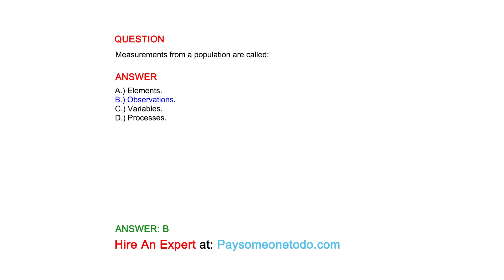Measurements from a population are called:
QUESTION

ANSWER
A.) Elements.
B.) Observations.
C.) Variables.
D.) Processes.